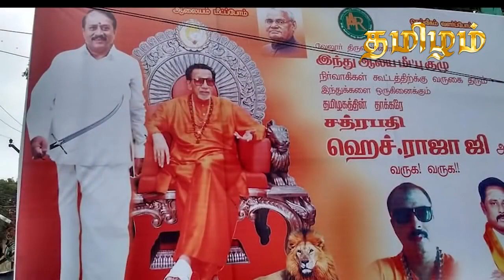சைவமட ஆதீனங்களை நெருங்கும் காவி பேராபத்து விழிப்போடு இருங்கள் Senthilnathan